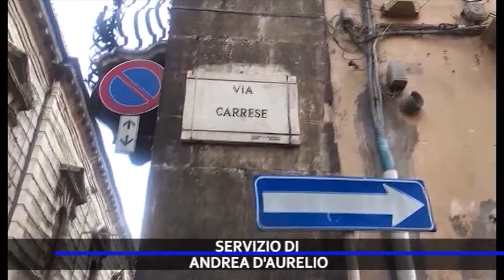SEQUESTRO PER 250 MILA EURO AL 75 ENNE CHE AGGREDI' COLAIACOVO